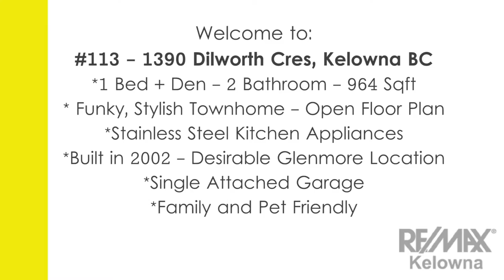SOLD!! 113 1390 Dilworth Cres - City Homes - Kelowna Real Estate - Video Tour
This property is now sold!! If you would like us to help you find a similar property just drop us a line in the comments here or by email at We would love to help!

Take a look at this very cool, modern 1 bedroom and den townhouse at City Homes.  Enjoy the open floor plan, island kitchen complete with maple cabinets and stainless steel appliances, bright living room, and main floor master.

The lower level features a huge den (could easily be a 2nd bedroom) an additional full bathroom, along with storage, laundry, and access to the attached single garage.  This home comes compete with a sunny, East facing patio - a perfect place to enjoy your morning coffee. The complex features a community garden and car wash, and you're going to love the super convenient Glenmore location, easy access to downtown, numerous schools, transit, shopping, and walking distance to the Apple Bowl and Parkinson Rec Centre.

For more information please call Brendan at or Jerry at , Pet and family friendly-It won't last at this price!